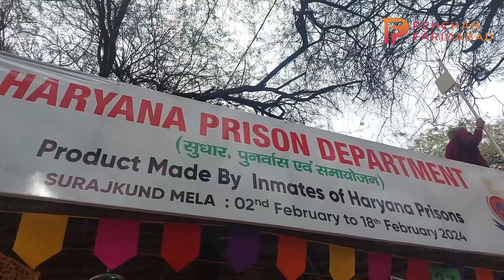Haryana की Jail में रह रहे कैदियों ने बनाया बहुत ही सुंदर सामान, देखकर रह जायेंगे आप दंग